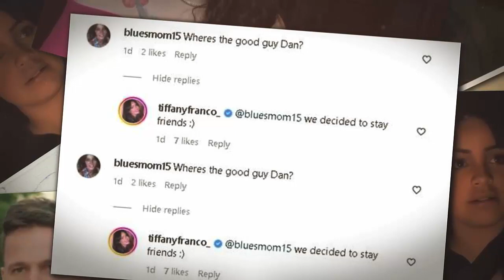WATCH!! '90 Day Fiance' Tiffany Franco Reveals Her Relationship Status With Boyfriend Dan MacFarland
Former 90 Day Fiancé star Tiffany Franco recently revealed her current relationship status with Dan MacFarland, who she started dating after splitting from Ronald Smith. The 31-year-old single mom to son Daniel met Ronald from South Africa during a trip and got married to him in 90 Day Fiancé: The Other Way season 1. The couple welcomed a baby daughter together they named Carley, but distance proved to be fatal to their married life. Tiffany and Ronald discussed divorce plenty of times, only to get back together. However, things changed during 90 Day: The Single Life.